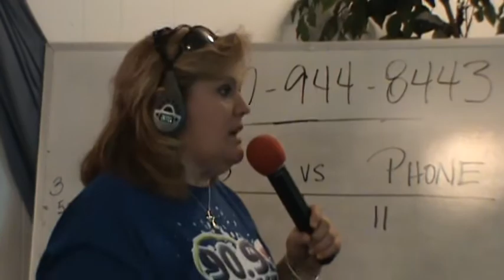KSWP/KAVX Spring Sharathon 09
Some fun clips from our Spring Sharathon. We had a blast with great friends, great food and a house full of volunteers.